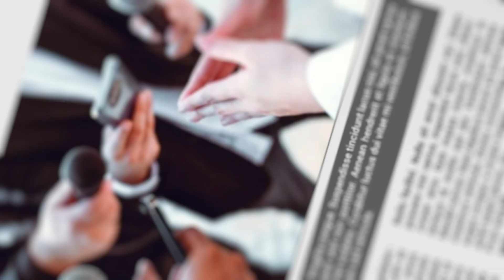Health Journalists AD by projemix